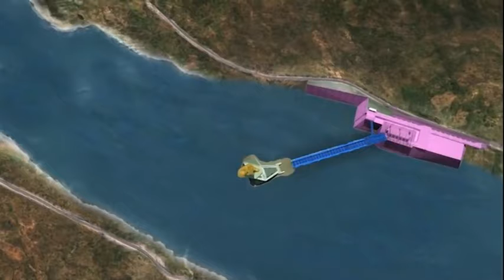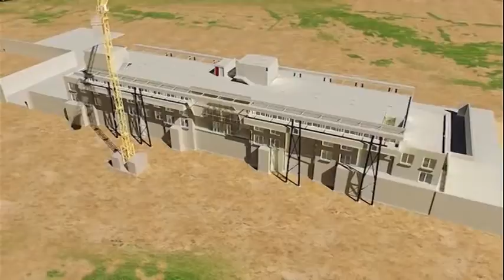Statue Of Unity I Construction Plan I Complete Analysis Of Statue Construction